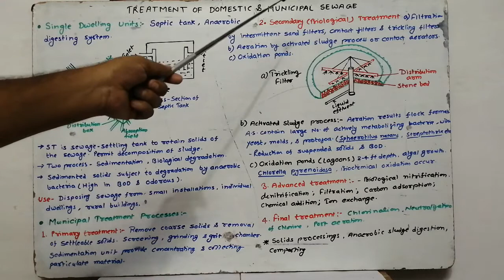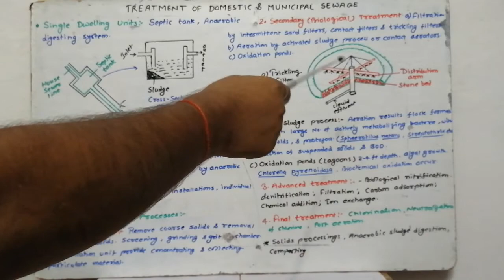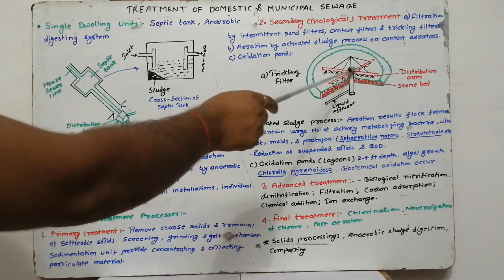Treatment of Domestic and Municipal Sewage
Sewage Treatment Processes